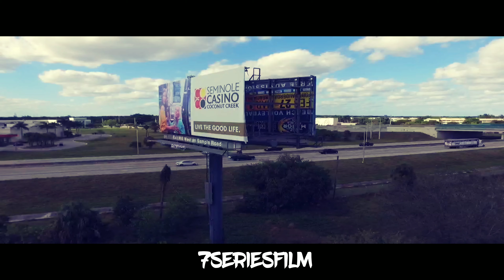Cinematic drone shots